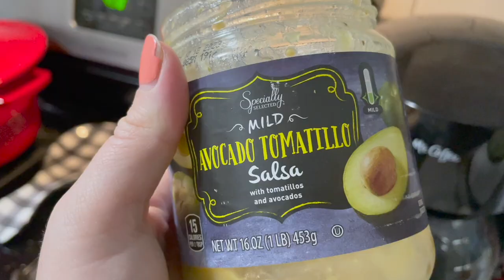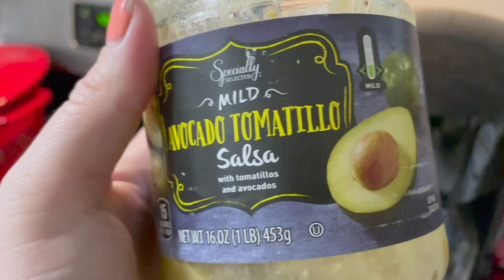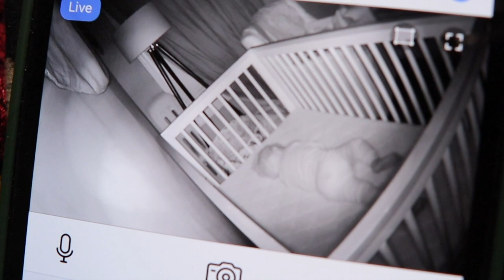Finally On the Mend! | What We've Done Differently With Our Newborn Duties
Phew! James is finally feeling better. After a rough few days we took him to the doctor and received some answers. We pick up meds and candy before heading home for the evening. Sarah makes easy crock pot chicken tacos and bean salad for dinner. This vlog is pretty uneventful, so we chat during our sign off about Peter's upcoming drone license test. We also share some of our different newborn favorites this time around! Are you ready for Florida vlogs from Peter and James next week?